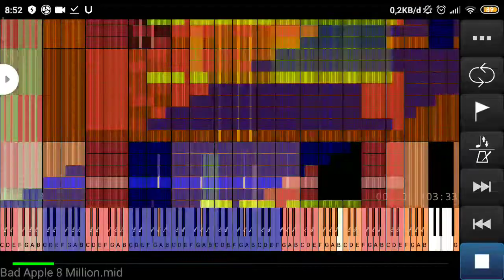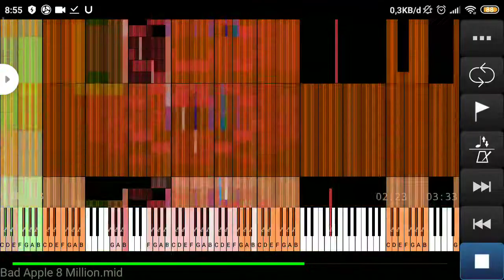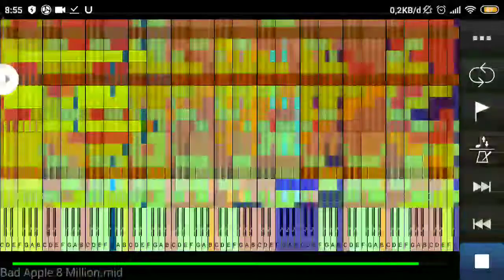Bad Apple 8 million notes